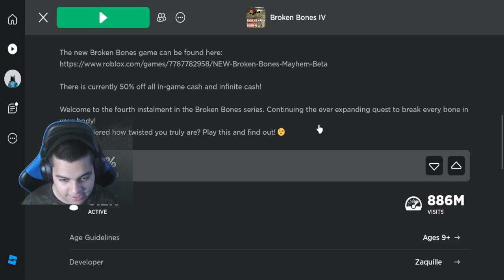ROBLOX BROKEN BONES IV 🦴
Have you ever Broken your Bones in Real Life?? To me, It's very painful in the entire life..

If you ever Broken your Bone, please seek your doctor for Medical Condition or call an Ambulance to transfer to a Hospital Immediately!

If you guys would like to participate in my next video, please let me know in my Roblox Chat Page, It's free!!

If you participated in my next video, I'll give you a free shout-out for all of you guys!!